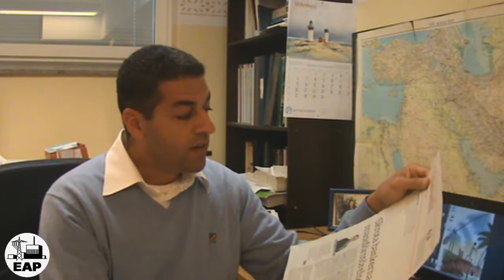Glass-Steagall i Sverige och USA: Rachel Brown mosade Barney Frank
- En ny Glass-Steagall-lag för att separera bankerna finns nu på dagordningen i världen. Oavsett vilka som vinner valet, måste regeringen ta hand om finanskrisen med början dagen efter valet.

En röst på EAP betyder mycket mer än röster på andra partier. Om vi får ett par tusen röster kommer det att skicka en klar signal till politikerna.

Man ska inte underskatta EAP för att vi är ett litet parti. Rachel Brown, LaRouche-aktivist i Massachusetts, utmanade Barney Frank på ett townhall-möte i fjol. Hon har nu utmanat honom i primärvalet för det demokratiska partiet, och ställde honom mot väggen i en tv-sänd debatt. Hon avslöjade hur han är en man som arbetar för bankerna och visade vad lösningen är, den Glass-Steagall-lag som Barney Frank saboterat.

Stöd och rösta på EAP!